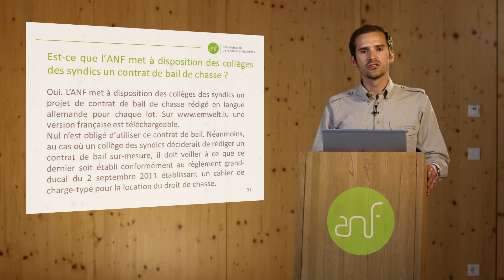FAQ 16: Est-ce que l’ANF met à disposition des collèges des syndics un contrat de bail de chasse ?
FAQ Informations et formalités relatives aux adjudications publiques des droits de chasse. Pour plus d'informations veuillez consulter le site internet emwelt.lu.